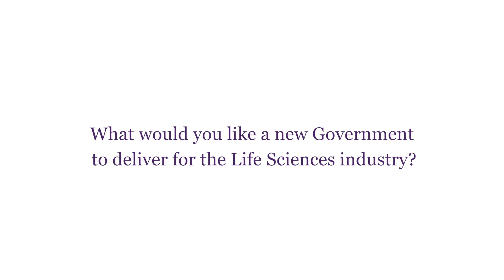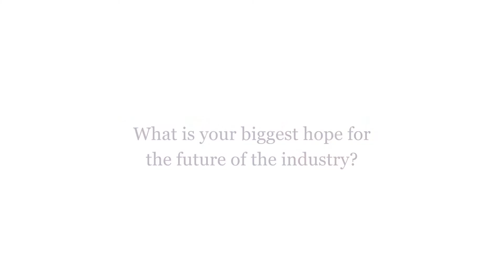Munira Wilson - Corporate Affairs Director, UK and Ireland for Merck Group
Munira Wilson, Corporate Affairs Director, UK and Ireland for Merck Group, speaks to us at the ABPI Annual Conference 2017 on seizing the opportunity for Life Sciences in the UK.